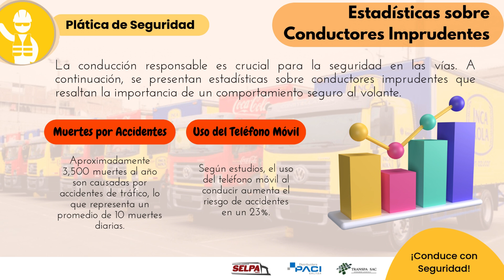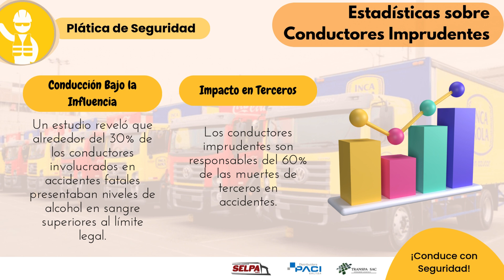Estadísticas sobre Conductores Imprudentes